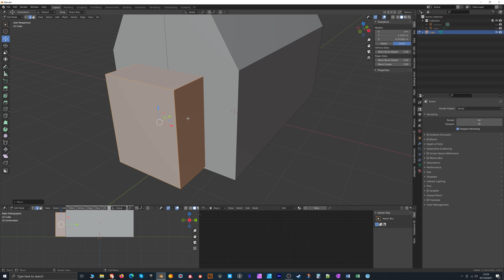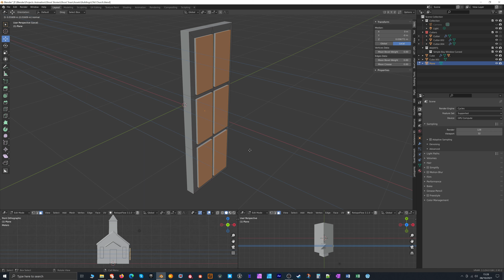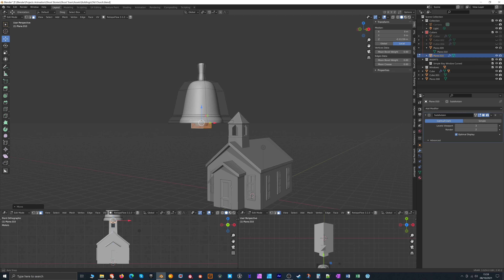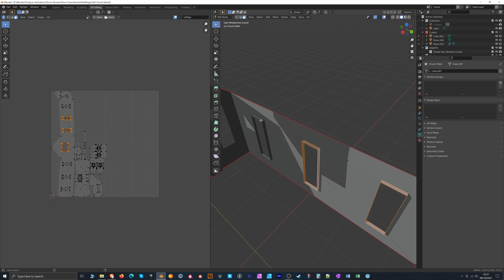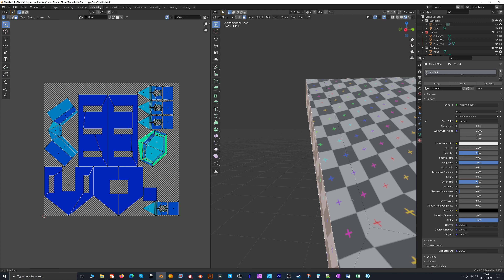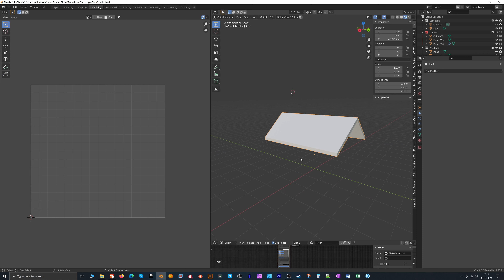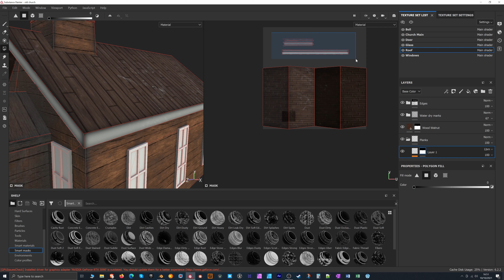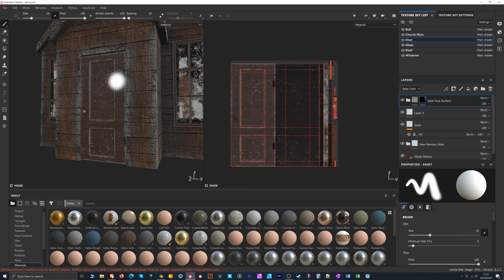Old Deserted Church | Time lapse Speed Design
A time lapse speed design video of a deserted old church. Modelled in Blender and textured in Substance Painter.

This model is part of some test models I have been building for an animation. This animation will be a low poly style ghost story called - 'Ghost Town.'

I have created a few other buildings using different styles or approaches and seeing what looks best for the animation. Whilst this one was okay, I preferred some of the other buildings I created where I followed a modular approach.

I also used the addon boxcutter which is a super useful tool for blender.

The UV unwrap took me a little longer than expected and I had a few issues with texture stretching. I found that where I had used boxcutter to create the bevels around some of the edges I had to make some amends to the edges due to the stretching.